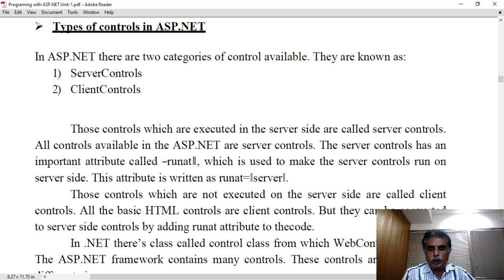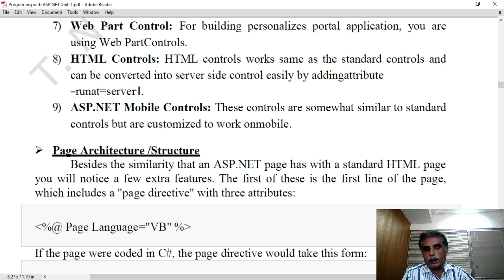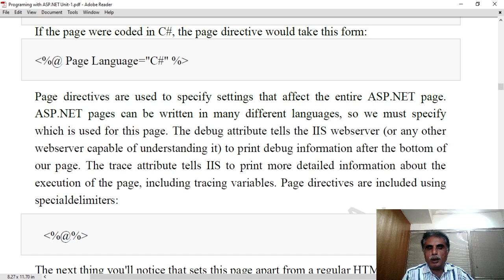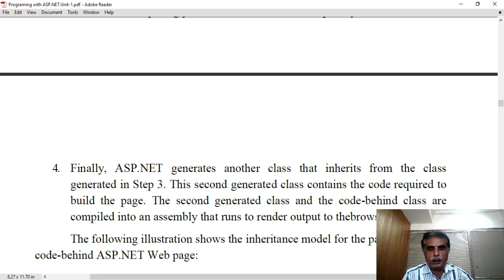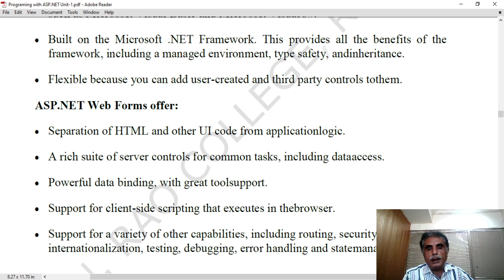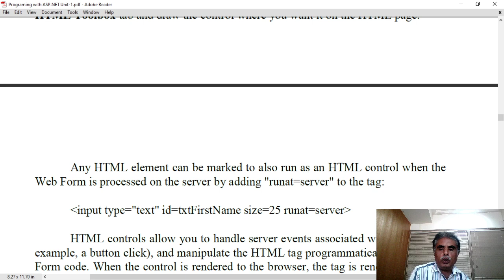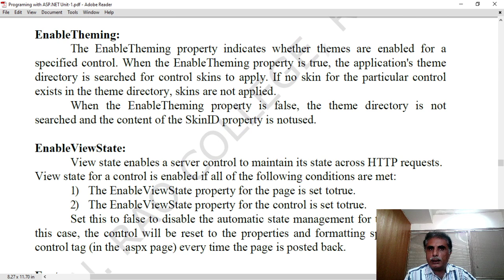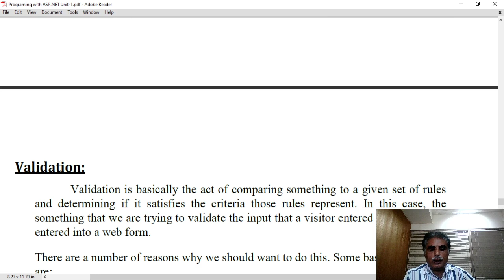BCA Sem-5 Programming with ASP.NET Unit-1.2